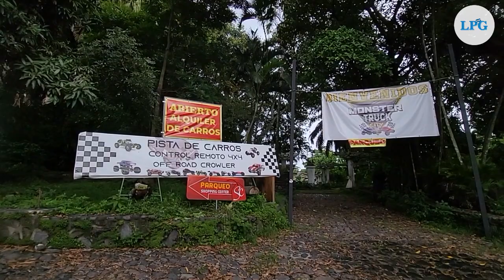La primera pista vehículos de realidad virtual en El Salvador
Monster Truck City, se convierte en la primera pista de entretenimiento familiar con una experiencia en vehículos Monster Truck con gafas de realidad virtual para vivir la aventura en primera persona.